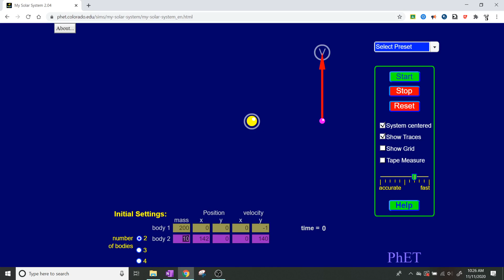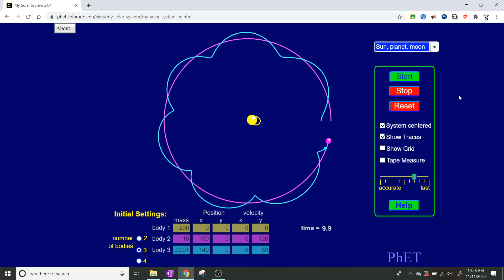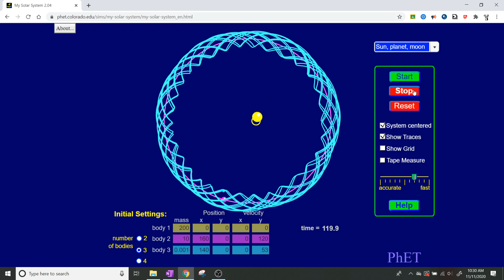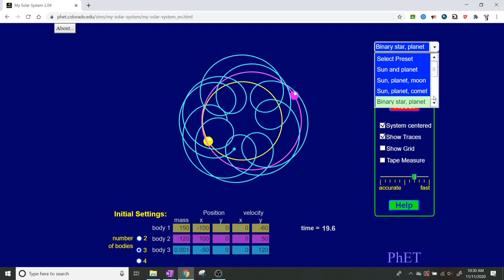Physics Class Recordings - Universal Gravitation and Kepler's Laws